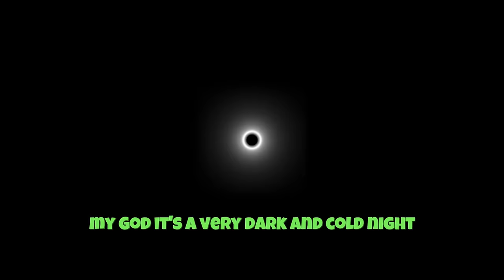JJ under the SPELL of LOVE TV Woman - Funny Story in Minecraft - Maizen